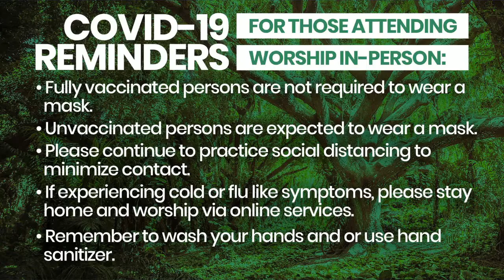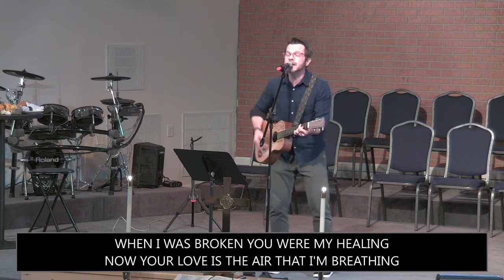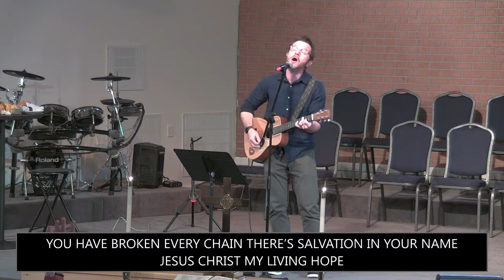Modern Worship (January 23rd, 2022)